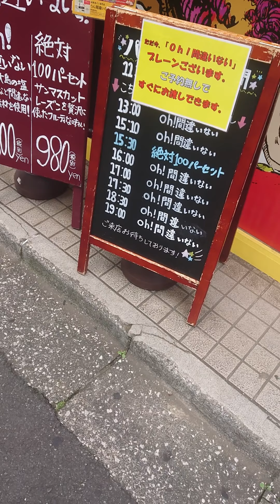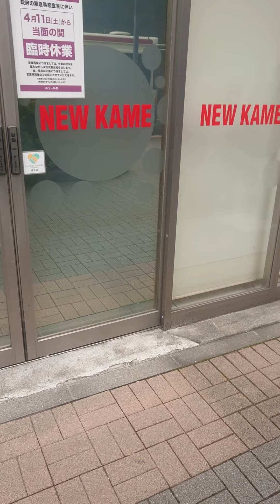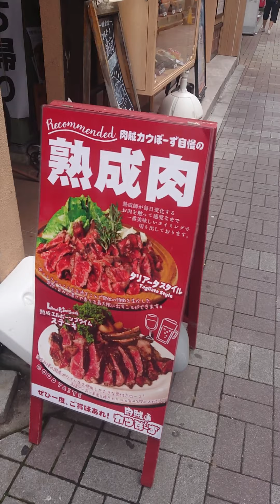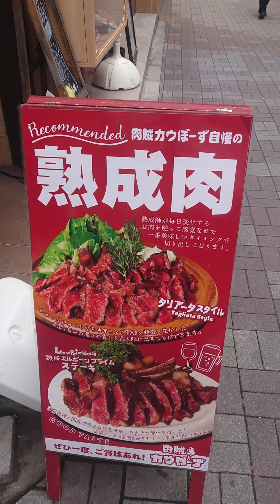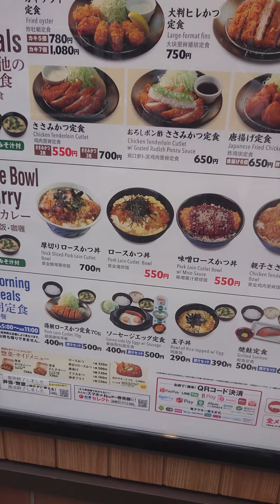BBＫ散歩～練馬駅前編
練馬駅前を歩く